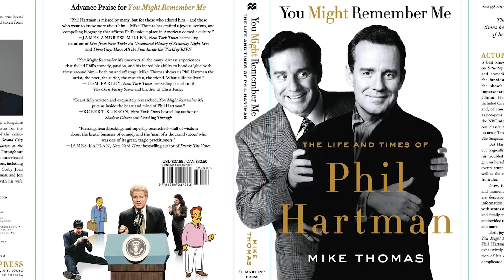The Brief And Incredibly Tragic Life Of Phil Hartman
To this day, Phil Hartman is fondly remembered as one of the funniest Saturday Night Live cast members of all time, but sadly, the actor never got to work on a lot of the projects he really wanted to.

The comedian’s life was filled with tragedy from a young age, and even after he began to find success, he continued to have an extremely difficult personal life.

Sadly, Hartman died at the height of his career, leaving behind a comedic legacy that was extremely iconic and influential, but unfinished. Let’s take a look at the brief and incredibly tragic life of Phil Hartman.

Comic beginnings | 0:00
NBC contracts | 1:32
Hollywood | 2:24
Troubled marriage | 3:08
Omdahl's substance abuse | 3:52
Tragic death | 4:34
Legacy | 5:16